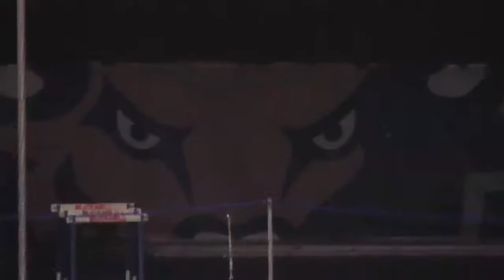football110117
In The Herd: Lehigh Game Preview And Josh Yoder Feature